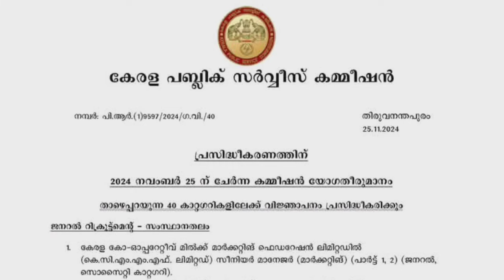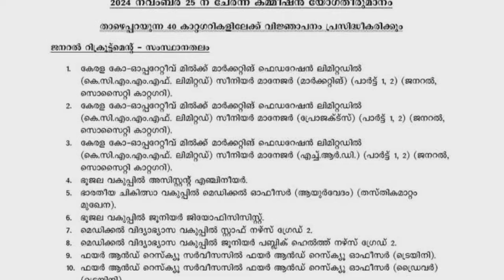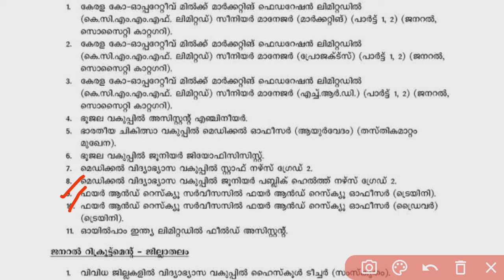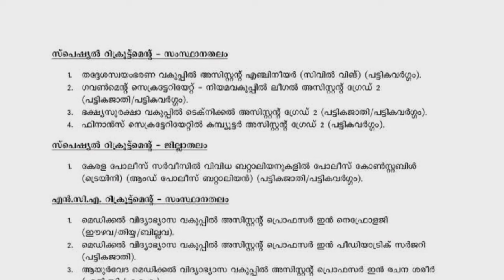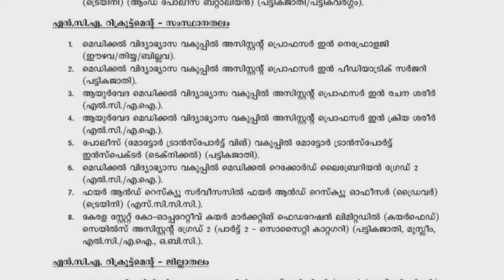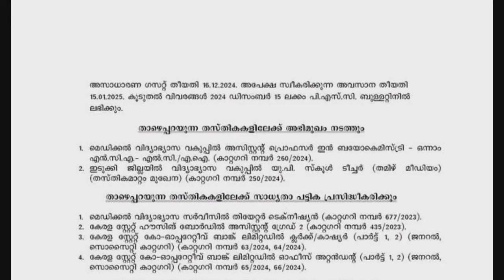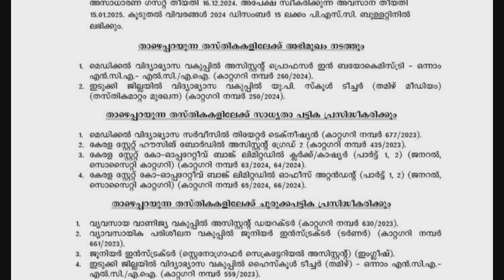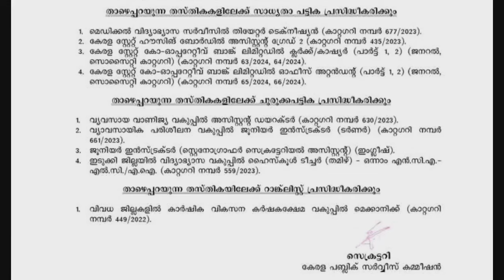📢PSC Latest update... നിങ്ങൾ കാത്തിരുന്ന വിജ്ഞാപനം ഉൾപ്പെടെ 🤩